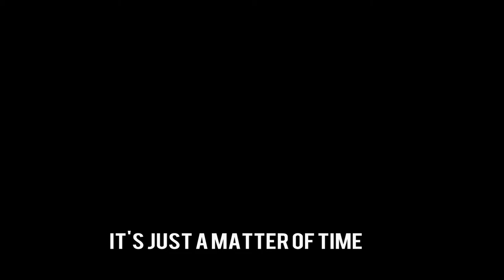START WEARING ORANGE (Gogol Bordello Parody)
Inspired by the riots at the Capitol on January 6th 2021 which were incited by the president.

Starrrrt wearing orange!

All footage used watermarked by source